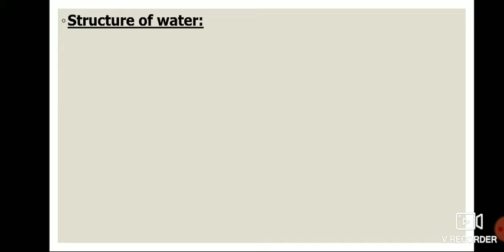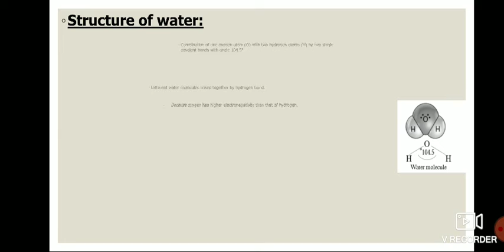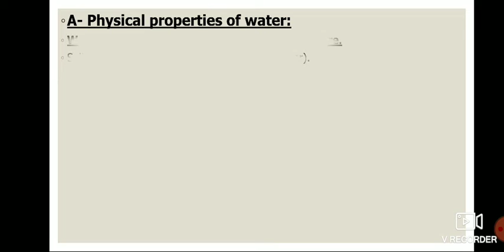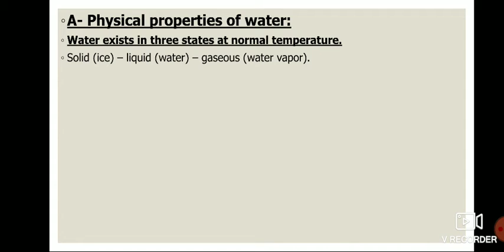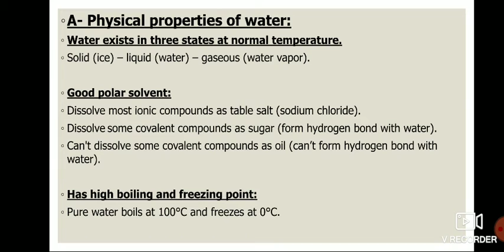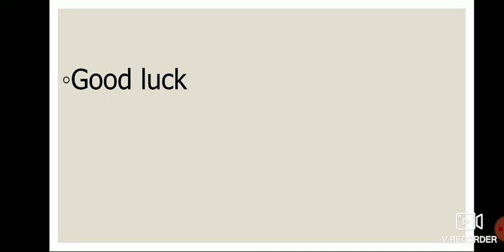water- Science - Prep 2